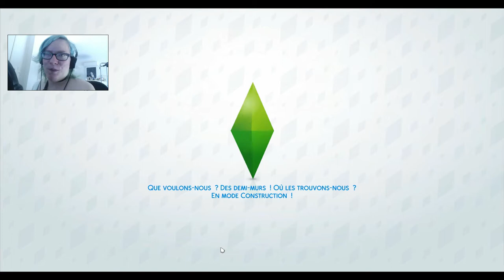Episode 44 : Décéption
•♥•♥•♥•♥•♥• ME CONTACTER •♥•♥•♥•♥•♥•